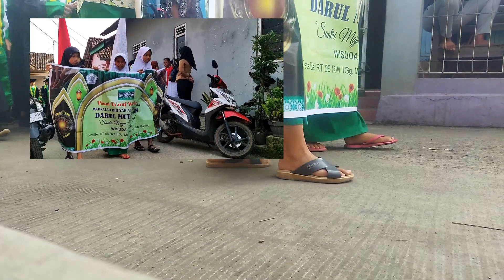CARA BUAT VIDEO AKHIRUSSANAH WISUDA KE XVI / 16 || MADRASAH DINIYAH AL ISLAMIYAH DARUL MUTA'ALIMIN 👑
Arti Haflah Akhirussanah dan Bentuk Acara Perpisahan Sekolah Lainnya
Menyajikan informasi terkini, terbaru dan terupdate mulai dari politik, bisnis, selebriti, lifestyle dan masih banyak lagi.
Konten dari Pengguna
20 Juni 2022 13:32
waktu baca 3 menit
Tulisan dari Berita Hari Ini tidak mewakili pandangan dari redaksi kumparan
ADVERTISEMENT

Acara perpisahan sekolah menjadi agenda tahunan yang rutin digelar setiap momen kelulusan. Selain melepas siswa tingkat akhir untuk memasuki jenjang pendidikan yang baru, acara ini juga menjadi wadah untuk menunjukkan potensi diri siswa.

ADVERTISEMENT

Dalam sekolah berbasis agama Islam seperti pesantren terdapat istilah khusus untuk merayakan acara perpisahan sekolah yaitu haflah akhirussanah. Mengutip buku Pesantren Multikultural Model Pendidikan Karakter Humanis oleh Ahmad Yusuf, haflah artinya 'perayaan atau pesta', akhir artinya 'akhir', dan sannah artinya 'tahun'.

Jadi, bisa dikatakan haflah akhirussanah artinya adalah perayaan akhir tahun santri atau siswa yang telah selesai menjalani pendidikan. Haflah akhirussanah juga menjadi pertanda telah berakhirnya tahun ajaran.

Banyak kegiatan yang bisa dilakukan saat haflah akhirussanah seperti menghafal do'a sehari-hari, praktek ibadah, menghafal Alquran, maupun unjuk kebolehan lainnya seperti menampilkan sebuah drama, sholawatan, dan tarian Islami.

Bentuk Acara Perpisahan Sekolah Lainnya
Selain haflah akhirussanah, adapun bentuk acara perpisahan sekolah yang umum dilakukan di Indonesia yakni prom night dan wisuda. Berikut penjelasan selengkapnya yang dirangkum dari beberapa sumber.

Madrasah diniyah adalah lembaga pendidikan yang keseluruhan mata pelajarannya adalah mata pelajaran agama Islam yang memungkinkan peserta didiknya menguasai materi ilmu agama secara baik dikarenakan padat dan lengkapnya materi ilmu agama yang disajikan dalam proses pembelajaran di madrasah diniyah.